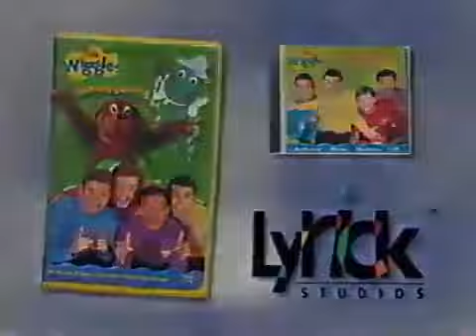A Different Kind of Mystery (2000 Version) Part 1